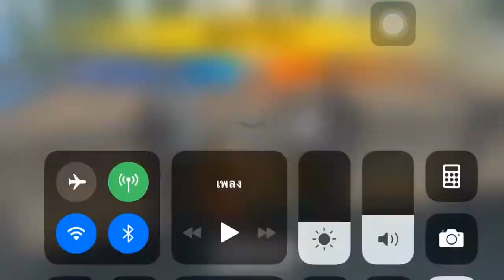Free fire EP85 feat lalalaxlala